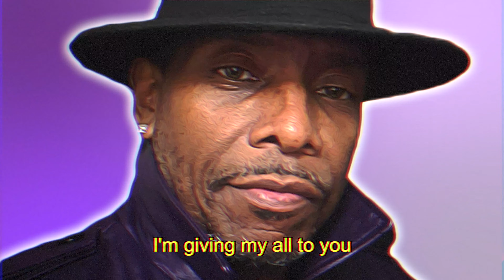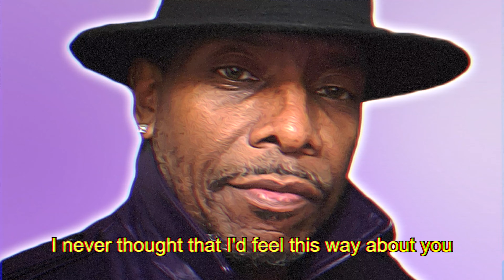PleasureMore - Stop Teasing Me (Lyrics)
Ohio hailing artist PleasureMore comes through with an instantly addictive, irresistibly smooth and incessantly soulful new 2022 R&B mid tempo jam "Stop Teasing Me".

Every so often, you hear a song that just sounds so fresh but so classic and timeless at the same time, and "Stop Teasing Me" is one of those!